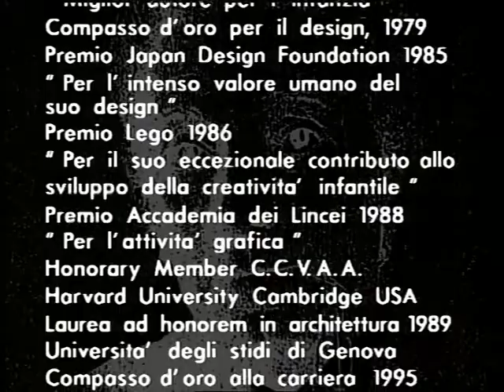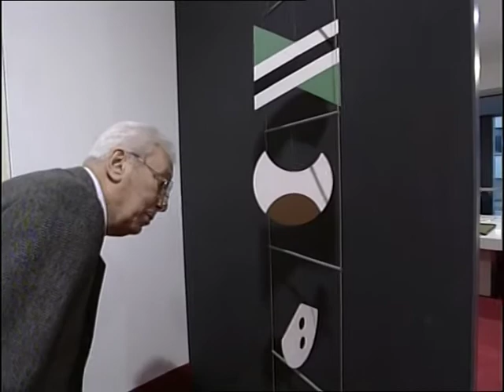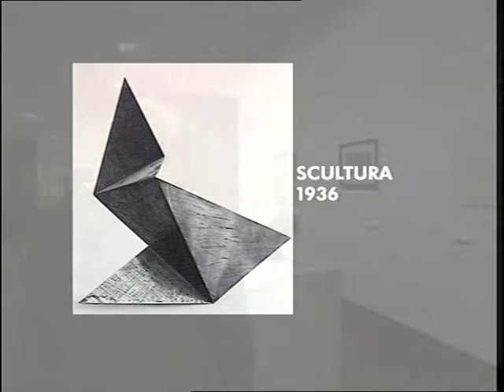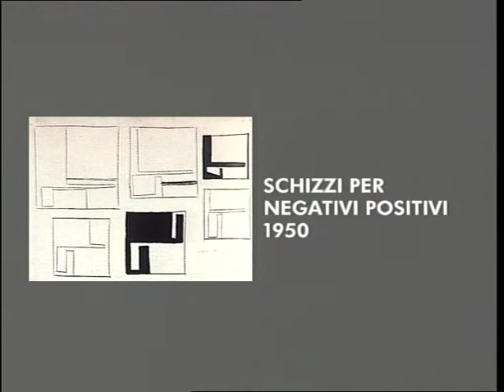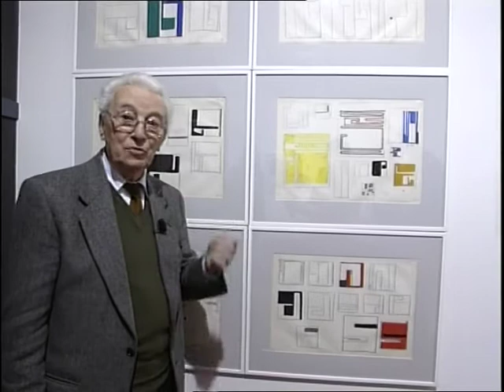BRUNO MUNARI A CANTU' -1995-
Documentazione e visita con il maestro della propria mostra realizzata nella città brianzola.